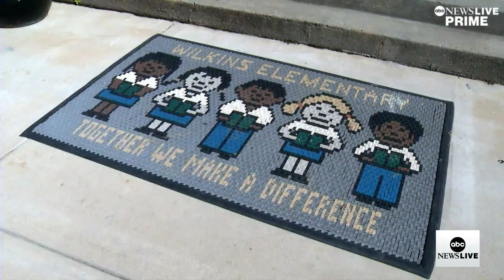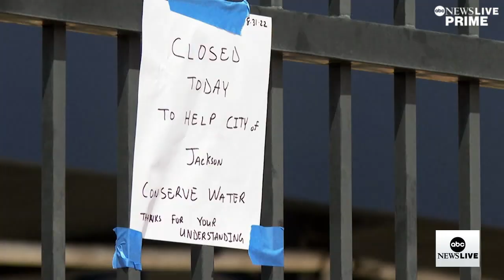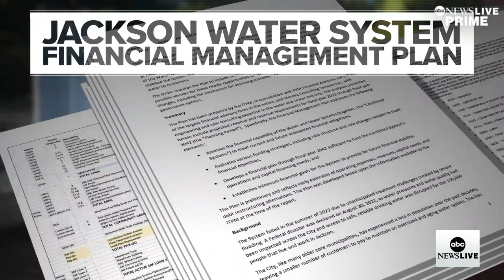Through the cracks: Inside Jackson, Mississippi's water crisis | ABCNL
ABC News' Rachel Scott reports on where federal funding is going to repair Jackson's broken water system, as schools and residents face the fallout from the years-long infrastructure crisis.